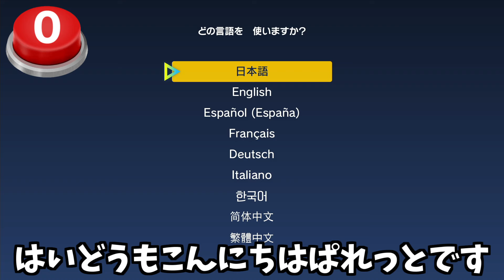【1日目】1日5回しかボタンを押せないポケットモンスターSV【地獄の始まり】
【ぱれっと】